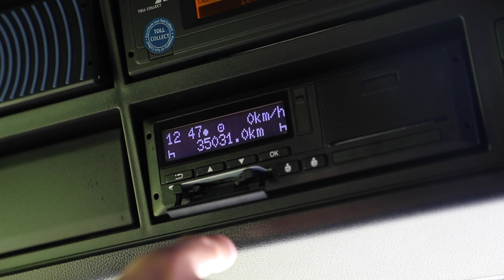Der Alltag eines LKW-Fahrers und sein Image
Ich kenne den Unterschied ganz genau. Wenn ich mit dem LKW unterwegs bin, werde ich von den Menschen ganz anders wahrgenommen, als wenn ich mit meinem privaten Auto irgendwohin fahre. Als LKW-Fahrer wird man gerne mal etwas schlechter behandelt. Es gibt viele Vorurteile gegenüber LKW-Fahrer und das Image muss mal etwas aufpoliert werden.